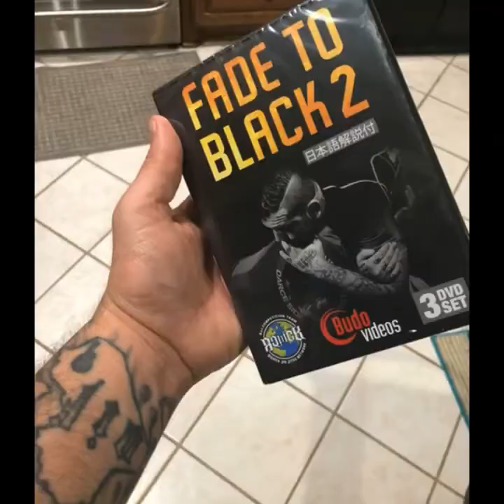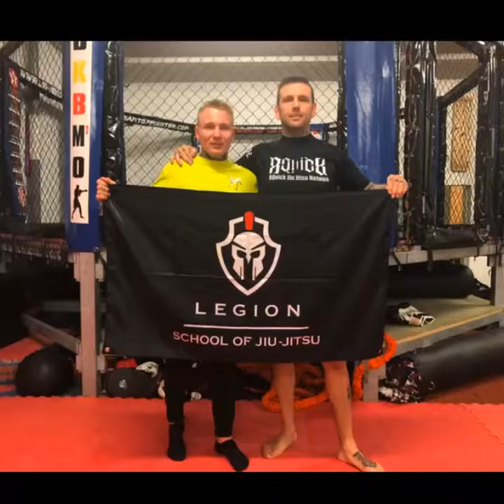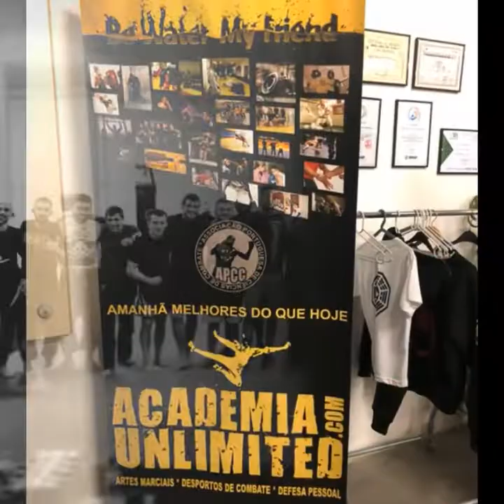BJJ Memories!!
BJJ memories of friends, competitions, promotions, traveling, seminars, family and teaching